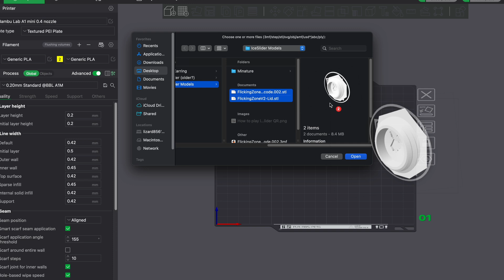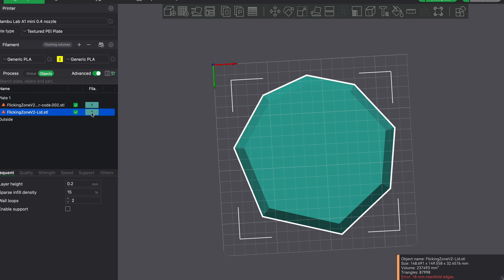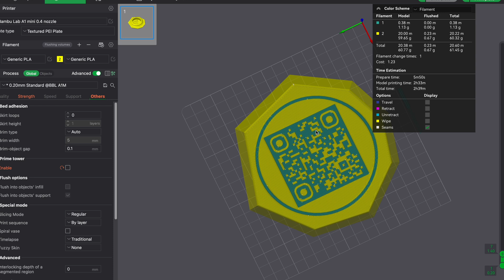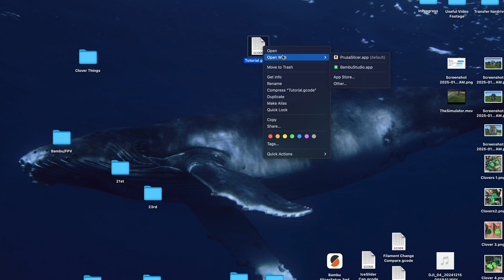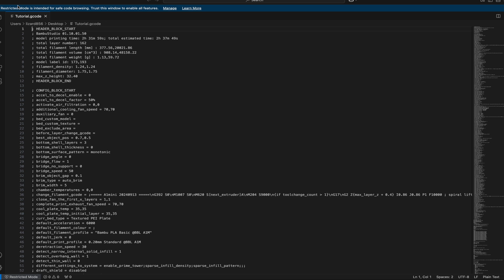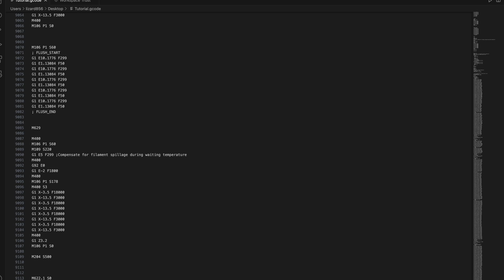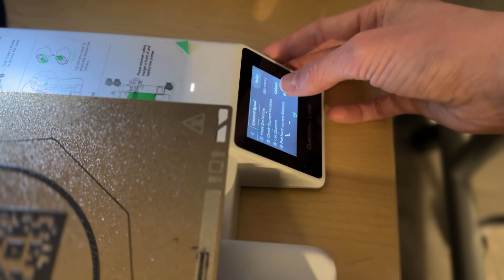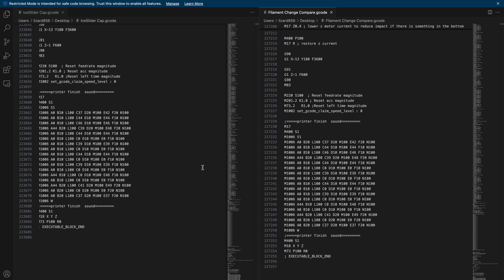Get Two Colors On First Layer Without AMS // Bambu Studio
Today's all about getting two layers on the first layer using Bambu Studio without an AMS addition. This can really be done with any printer using Bambu Studio. You do this by manually editing the G-code and adding a pause. It's a workaround since, right now, there isn't the ability to add a pause from the horizontal slider and only the vertical one. Nice think about this is that you can really add a pause anywhere in the print as it's not just limited to the first layer. That said it would take more time to do. say 5-10 pauses. Also worth mentioning that unlike PrusaSlicer, you can't just add the G-code command from the menu, hence the video... I found it to be a bit of a pain, so hopefully, this makes it easier for you!

Timestamps:
0:00 Intro
0:40 Into Bambu Studio
5:30 VS Code
6:00 Printing
6:54 Potential Improvements
7:30 Outro/FPV